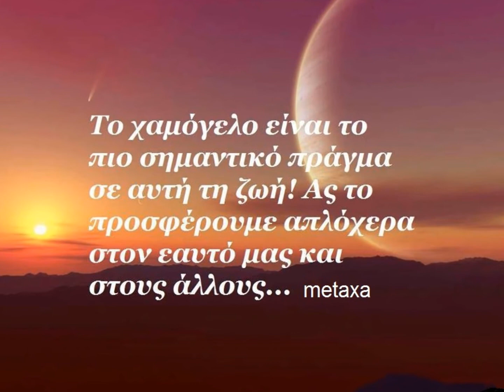S EXW SYNHTHISEI TOSO